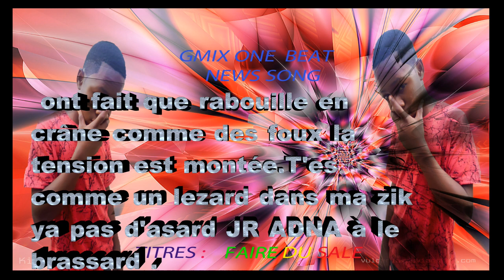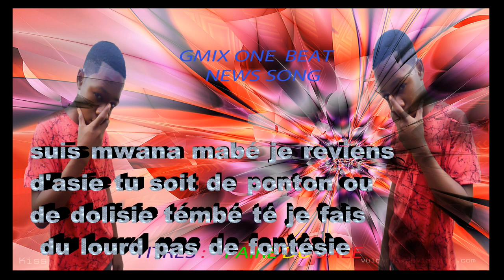Gmix one _ Faire du sale (audio officiel